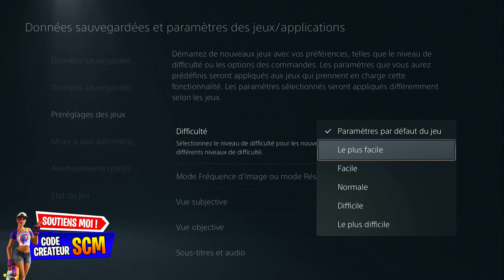COMMENT METTRE 120 FPS SUR CONSOLE PLAYSTATION 5 ET SUR FORTNITE, TUTO 120 IPS FORTNITE CONSOLE FR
▬▬▬▬▬▬▬ • BIENVENUE 😍 • ▬▬▬▬▬▬▬

▬▬▬▬▬▬▬ • PARTENAIRES 💪 • ▬▬▬▬▬▬▬

"SOISCOOLMEC"
"STRIKESOISCOOL"

.▬▬▬▬▬▬▬ • TOP DON 💰 • ▬▬▬▬▬▬▬

▬▬▬▬▬▬▬ • MUSIQUE OUTRO 🎵 • ▬▬▬▬▬▬▬